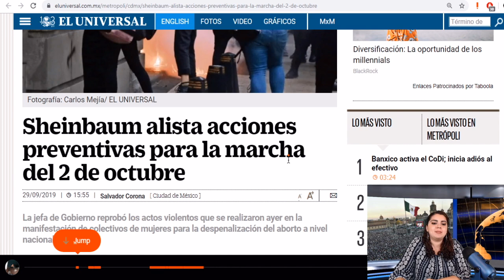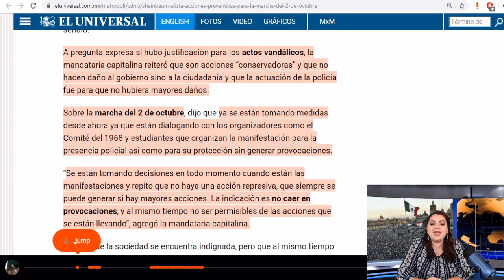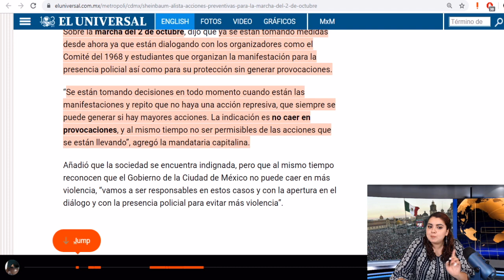Alerta México; Buscarán Provocar al Gobierno Con Manifestación del 2 de Oct, AMLO Toma Precauciones